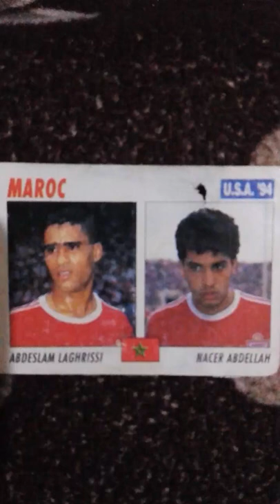abdeslam laghrissi nacer abdellah maroc 1994